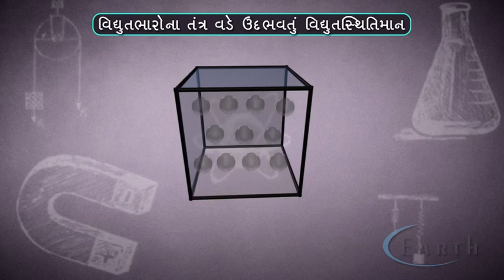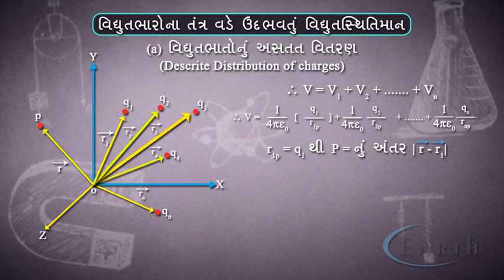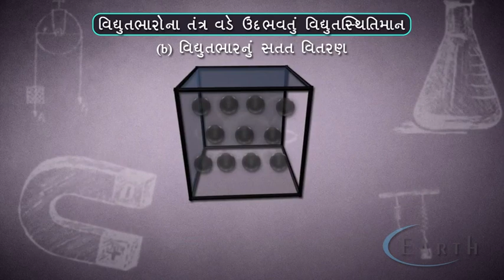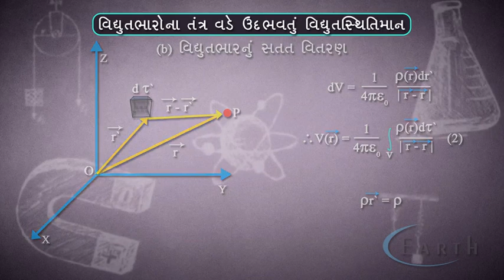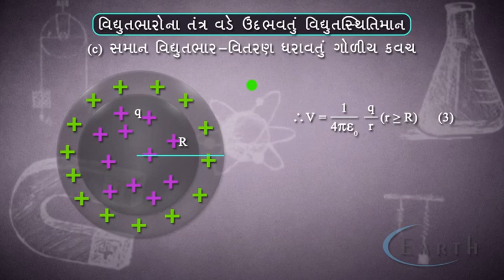Electrical Potential due to a System of Charges|વિધુતભારોના તંત્ર વડે ઉદભવતું વિધુતસ્થિતિમાન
Electrical Potential due to a System of Charges
વિધુતભારોના તંત્ર વડે ઉદભવતું વિધુતસ્થિતિમાન
Electrostatic Potential And Capacitance
12th science physics

7 Active Technology Solutions Pvt.Ltd. is an educational 3D digital content provider for K-12. We also customise the content as per your requirement for companies platform providers colleges etc . 7 Active driving force "The Joy of Happy Learning" -- is what makes difference from other digital content providers. We consider Student needs, Lecturer needs and College needs in designing the 3D & 2D Animated Video Lectures. We are carrying a huge 3D Digital Library ready to use.